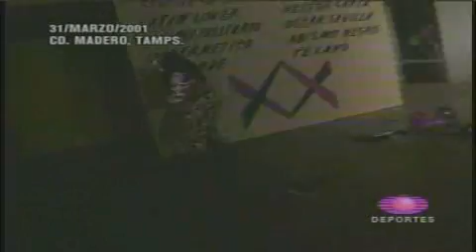Cuadrangular Extremo p.1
Lucha Libre AAA en Cd. Madero - Rey de Reyes - 31 de Marzo de 2001

Cuadrangular Extremo por el Campeonato Nacional Atomico

La Dark Family
Scoria - Cuervo - Chessman - Charly Manson
vs
Los Vatos Locos
Picudo - Silver Cat - Espiritu - Nigma
vs
Los Payasos
Coco Blanco - Coco Azul - Coco Negro - Coco Rojo
vs
Los Viper´s Revolution
Mosco - Maniaco - Histeria - Psicosis

Accidente de Charly Manson